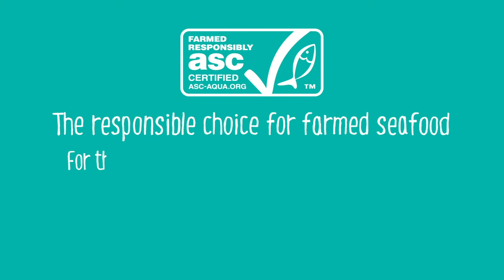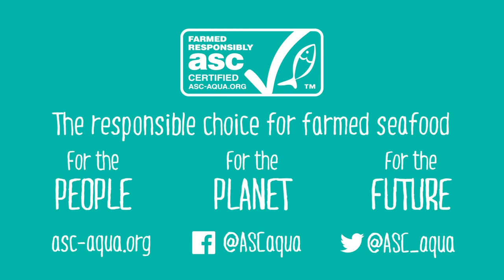Seabream | Learn with us!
Learn interesting facts and cooking tips about seabream.